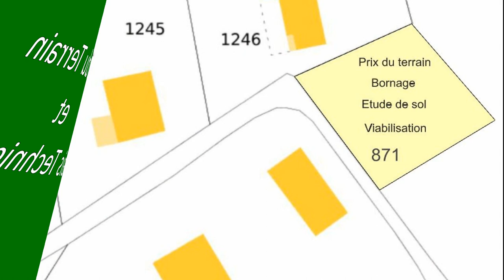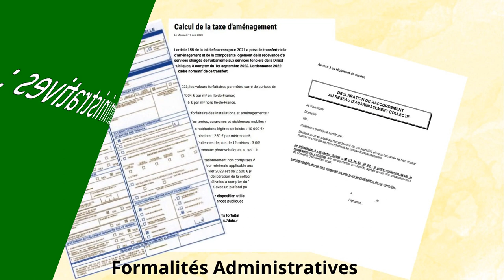Comment Planifier le Budget de Construction de Votre Maison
Vidéo : Comment Planifier le Budget de Construction de Votre Maison
La construction de votre maison de rêve est une entreprise passionnante, mais elle nécessite une planification minutieuse pour garantir que votre budget est bien géré. Que vous optiez pour l'achat d'un terrain en lotissement, une vente en l'état futur d'achèvement (VEFA), un contrat de construction de maison individuelle (CCMI) ou un contrat de maîtrise d'œuvre, il est essentiel de prendre en compte plusieurs paramètres pour éviter les surprises financières tout au long du processus. Dans cet article, nous allons explorer en détail les éléments essentiels à considérer pour calculer le budget de construction de votre maison.
Pour consulter la version écrite et illustrée rendez vous sur le blog :
 « j’aime »  Merci !